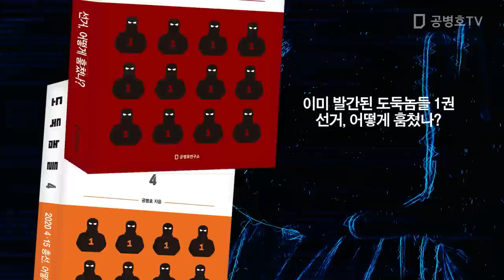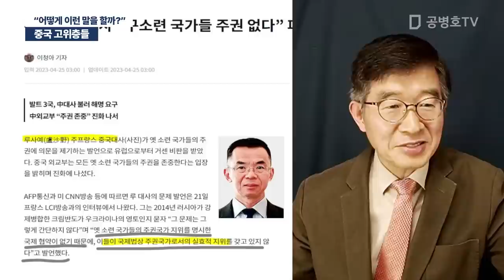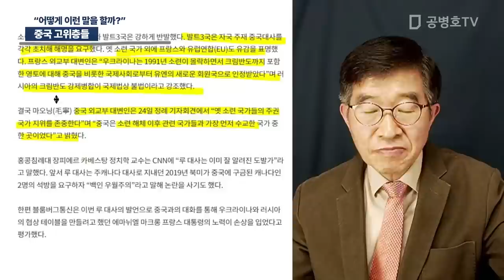중국 고위층들 / "어떻게 이런 말을 할까?" [공병호TV]